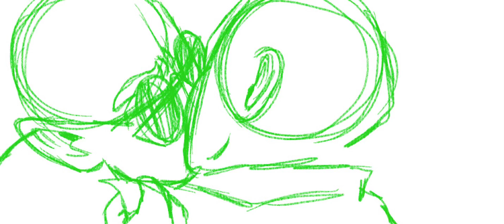Dumb Every thing- Good Omens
A dumb video I made after finishing my frame for the Every Frame Project. For those who don't know the project includes over 200 artists that each get a from from the Good Omens Kiss Scene and they have to recreate it in their own style. Then once all the submissions are in the mods put together a video with each of the frames! It's not done quite yet but I will put a link here once it is done!

Here is the collab
Hosts-

Also, for Fun Our Frames Mean Love Website since they inspired the project (To Give them Love too!)